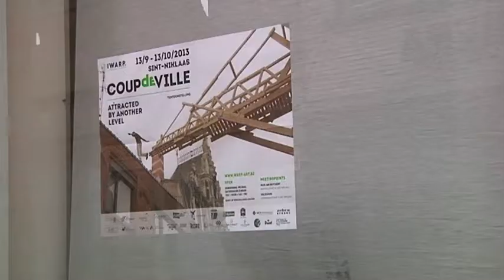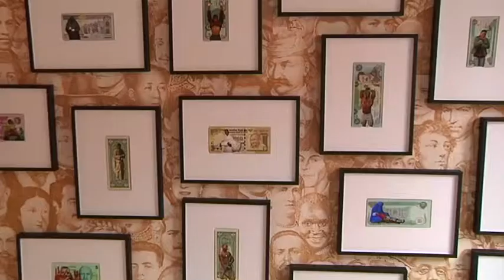Coup de Ville 2013 - Kleurrijk Oost-Vlaanderen 2013-09-19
Coup de ville -- Attracted by another level, is een parcourstentoonstelling met een kosmopolitische geest in het hart van Sint-Niklaas. Het campagnebeeld komt uit de film 'Otto e mezzo' van Frederico Fellini en past bij Sint-Niklaas als ballonstad. Het hoofdpersonage uit deze film beweegt zich tussen dagdromerij, bizarre fantasieën en het werkelijke leven. Op dezelfde manier wil Coup de ville tot de verbeelding spreken en de creativiteit aanwakkeren. Tenslotte is Sint-Niklaas eveneens de stad waar culturele figuren als auteur Tom Lanoye, muzikant Alex Callier, tenor Guy De Mey, dichter Dirk Van Bastelaere, bloemendesigner Daniël Ost, schrijver Dimitri Verhulst, kunstenaar-astronaut Angelo Vermeulen hun talent ontwikkelden.

Al wandelend ontdekt de bezoeker niet alleen eigenzinnige kunst, maar tevens het architecturaal patrimonium van Sint-Niklaas met diverse art-decogebouwen. De baseline 'attracted by another level', verwoordt het streven naar artistieke kwaliteit, maar wordt vaak via de plaatsing van kunstwerken, ook letterlijk ingevuld. De kijkrichting wordt naar boven gezogen en op die manier ontdekt men spontaan architecturale details die voor de blik verscholen bleven.

Na de eerste succesvolle editie die meer dan 10 000 bezoekers aantrok, ligt de focus op opkomend internationaal talent. Vanuit hun eigen culturele achtergrond gaan ze de dialoog aan met de omgeving, geschiedenis, gebruiken en inwoners. Ze werken rond concepten als huis / thuis, worteling, identiteit, gemeenschap en reflecteren over de plaats van kunst in de samenleving. Met teken- en schilderkunst, sculpturen, installaties, tapijten, videowerken en performances wordt verrassend ingespeeld op specifieke situaties. Het parcours is opzettelijk compact gehouden en vlot bewandelbaar.

Deelnemende kunstenaars: Carlos Aires (Spanje), Ben Benaouisse (Marokko / België), Thomas Bogaert (België), Tim Breukers (Nederland), Hemali Butha (Indië), Hadassah Emmerich (Nederland / Indonesië), Krisztina Fazekas-Kielbassa (Hongarije), Jeanno Gaussi (Afghanistan), Nova Jiang (China / USA), Gabriel Rico Jiménez (Mexico), Shreyas Karle (Indië), Nadja Marcin (Roumenia / USA), Sofie Muller (België), New Sculpture Department (Nederland/België), Laura Nsengiyumva (Rwanda), Lorenzo Quintanilla (Nederland/Chili), Lennart Rieder (Duitsland), Meggy Rustamova (Georgia), Adrien Tirtiaux (België), Berkay Tuncay (Turkije), Greet Van Autgaerden (België), Sven Verhaeghe (België), Karen Vermeren (België), Zhen Xu (China).
Speciale projecten: Crew/Eric Joris, Art of the Loom (Stephan Balkenhol, Jan Fabre, Ilja Kabakov, Panamarenko, Anne-Mie Van Kerckhoven, Koen Vanmechelen e.a.), Wim De Schamphelaere.
Randprogramma: lezingen, performances, screenings, concerten, animatie: Ethnic Juices & More, Yannick Van de Velde, Olivia Rutazibwa, Jos Van Immerseel,...

Praktische informatie:
Periode: 13 september tot 13 oktober 2013.
Open: do, vr, za, zo van 10u-13u30 en 14u tot 18u

Individueel dagticket: € 15
Kortingen: € 11
Groepen: € 10
Scholieren (-26j), kansenpas: € 3

Rondleidingen voor groepen:
Vertrek: vanaf Huis Buytaert of Volkhuis
Duur: circa 2,5 uur
Aantal: max. 18 deelnemers
Prijs: € 75 (per dagdeel) / scholen: € 65
Reservatie minimaal 10 dagen voor gepland bezoek. Nocturnes (donderdag) op aanvraag.